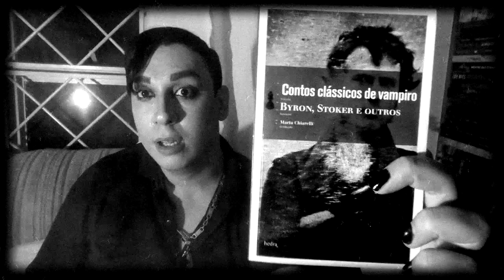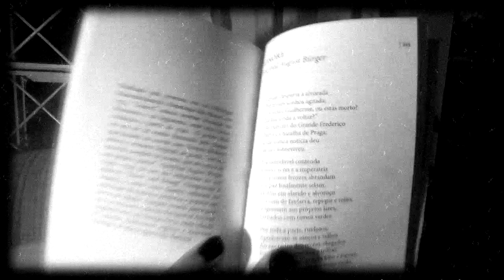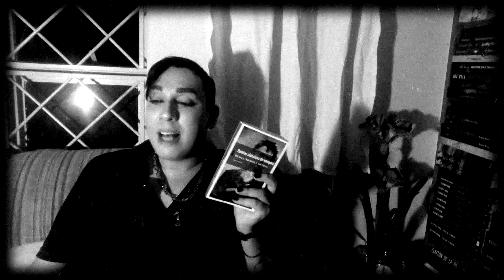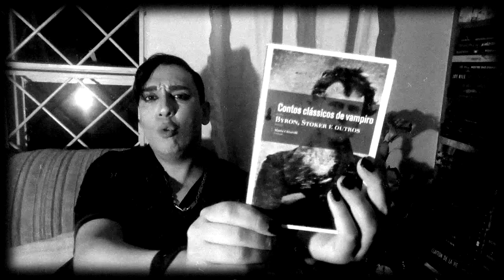LENORE de Gottfried August Bürger - PROJETO VAMPIROS